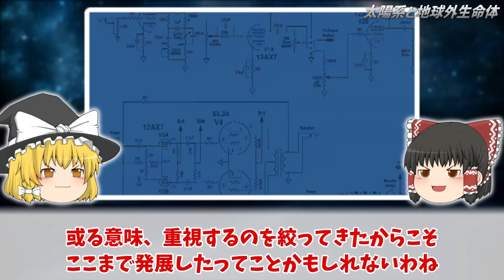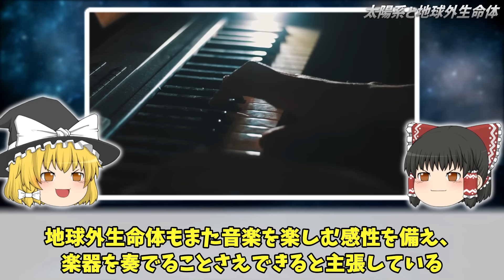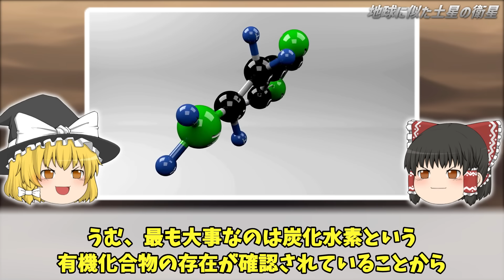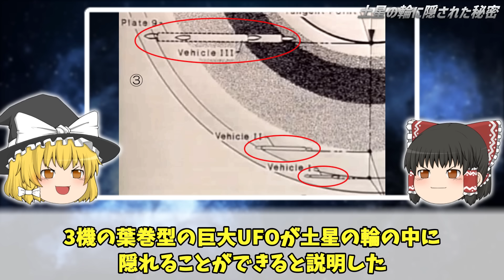【ゆっくり解説】確実に何かいる…。近年、土星で確認された謎の現象